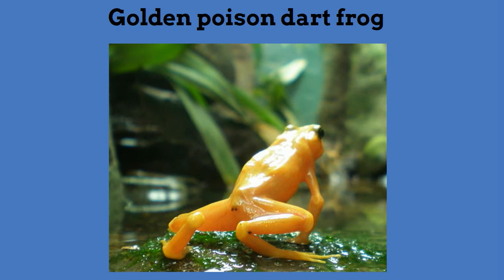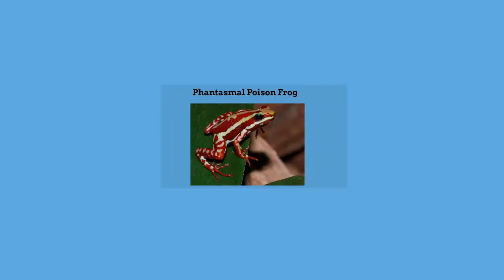7 Frogs to Avoid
Animal crossword puzzle

7 Deadly frogs-Kissing these frogs may kill you.
These frogs are cute, colorful, but also deadly, The toxin in one of these frogs could kill ten adults.
Golden poison dart frog   This small cute frog has enough toxin to kill 13 people or two elephants. Just picking this frog up can result in your death. They are found on the pacific coast of columbia

Red-backed poison frog
This small colorful frog found in     looks cute but can make you sick. The toxin from this frog will not cause death, but you will get sick. The toxin from these frogs have been known to kill small animals and chickens.

Blue poison dart frog  This blue color is telling you to stay away. This small frog can be a killer. The toxin from this blue frog can paralyze or even cause death in humans

Golfodulcean Poison Frog  This frog with it’s beautiful warning coloration has poison that can cause excruciating pain, seizures, and even paralysis in humans.

Splash-backed Poison Frog  Please don’t play leapfrog with this frog. The poison from this small frog could  kill up to five adult males or females. It is found in Ecuador and Peru.

Phantasmal Poison Frog This is a tiny deadly frog. This frog found in Ecuador is only a centimeter in length yet hs poison capable of killing a human. A very powerful painkiller has been developed from the poison of this frog.

Black-legged Dart Frog This frog who gets it name from having dark legs, is one to avoid. Only a tiny portion if it’s poison can cause fevers, excruciating pain, seizures and, ultimately, death by respiratory and muscular paralysis